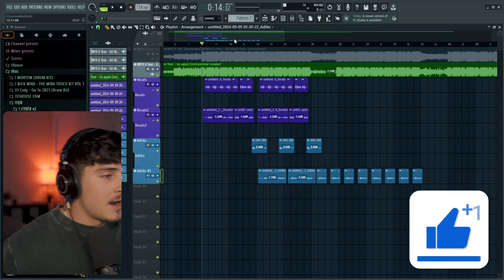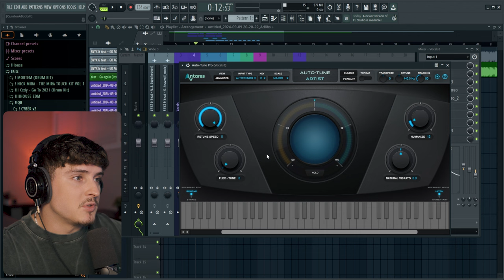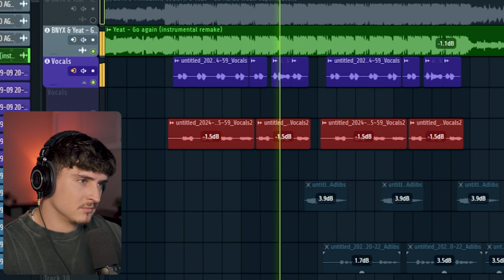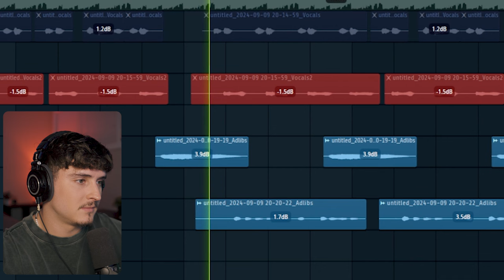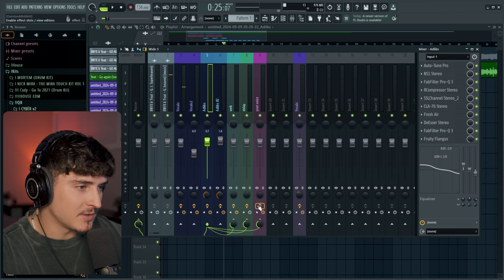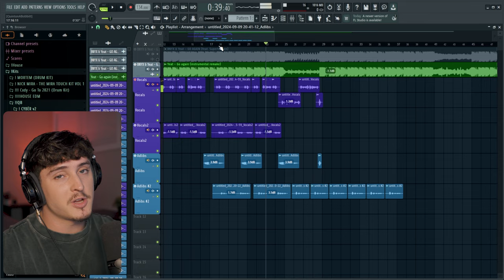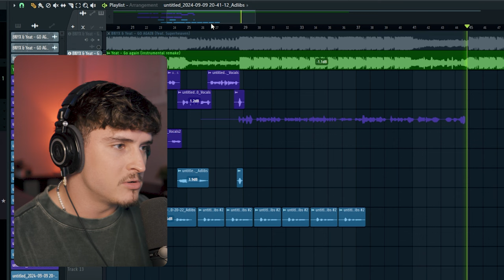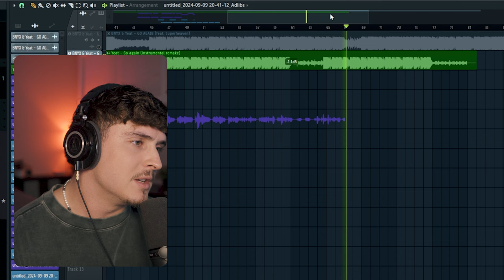How to sound EXACTLY like YEAT in Go Again with BNYX